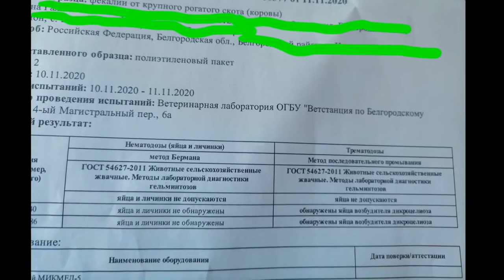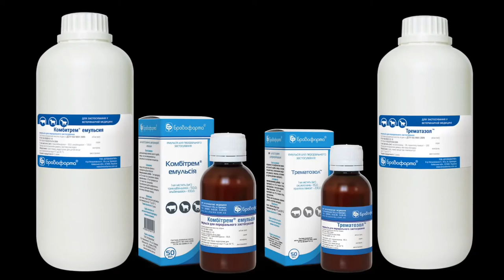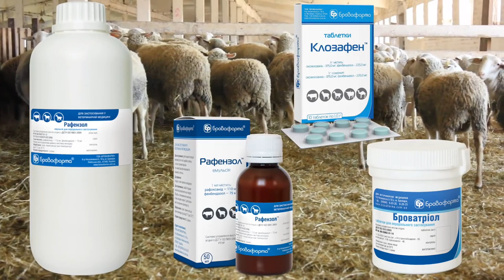Дегельминтизация животных при выявлении печеночных гельминтов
Ветеринарный врач Вадим Прядко оказывает помощь животноводческим предприятиям и частным лицам в лечении и профилактике заболеваний у крупного рогатого скота, овец, коз, свиней, лошадей, консультируя очно и онлайн.

Недавно клиенты обратились к Вадиму с просьбой дать рекомендации для лечения коровы, в фекалиях которой обнаружены яйца дикроцелий (исследование проводилось по методу Бермана).

Для начала давайте разберемся, что это за паразит, как им заражаются коровы, где он обитает в организме животного и какой вред наносит.

ГЕЛЬМИНТ НАЗЫВАЕТСЯ DICROCOELIUM LANCEATUM И ВНЕШНЕ НАПОМИНАЕТ ШАПОЧКИ ОПЯТ, КАК И FASCIOLA HEPATICA.

Это плоский биогельминт, которому для развития нужны промежуточный и дополнительный биологические объекты. В этой роли выступают моллюски и муравьи.
Яйца гельминта, попадающие с фекалиями коров на пастбище, заглатывают моллюски. В них на протяжении 3-6 месяцев паразит развивается от мирацидия до церкария. Дальше моллюски выдыхают со слизью сформировавшиеся личинки на траву, откуда их поедают муравьи. В организме муравья личинка растет 1-2 месяца и достигает стадии, в которой может заражать крупное животное (корову, лошадь, овцу, козу, свинью) и даже человека! Заражение животных происходит через муравьев, которых они поедают вместе с травой.

КАК ЭТО ПРОИСХОДИТ?

Дело в том, что личинки блокируют нервную систему муравьев, и те замирают на травинке. Попав в организм коровы либо другого животного, личинка освобождается от муравья и из 12-перстной кишки по желчным ходам направляется в печень. Именно здесь она обретает свой дом, за 1,5-3 месяца взрослеет и живет, откладывая яйца. Яйца с желчью попадают в кишечник, фекалии и во внешнюю среду. Так личинка может прожить достаточно долгую для гельминта 6-летнюю жизнь.

Чтобы этого не произошло, паразита нужно вовремя выявить и попросить на выход. В противном случае у животных возникает раздражение слизистой желчных ходов, нарушение оттока желчи и пищеварения, развивается интоксикация организма, которая может привести к летальному исходу.

КЛИНИЧЕСКАЯ КАРТИНА ЗАРАЖЕНИЯ ПЕЧЕНОЧНЫМИ ГЕЛЬМИНТАМИ зависит от интенсивности инвазии и сопровождается снижением или потерей аппетита, поносами или запорами, отеками в области подгрудка и подчелюстного пространства, выпадением шерсти, падением удоев, горечью молока.

КАК ПРОВЕСТИ ДЕГЕЛЬМИНТИЗАЦИЮ ЖИВОТНЫХ ПРИ ВЫЯВЛЕНИИ ДИКРОЦЕЛИОЗА, ФАСЦИОЛЛЕЗА И ДРУГИХ ТРЕМАТОДОЗОВ?

Для обработки с сентября по декабрь рекомендуем применять суспензии Комбитрем и Трематозол утром натощак в таких дозах:
• коровам — 1 мл на 10 кг массы тела, с водой
• овцам, козам — 0,75 мл на 10 кг массы тела, в ротовую полость с помощью шприца

Для проведения дегельминтизации КРС, овец, коз с января по март можно использовать:
• Рафензол суспензия — 0,75 мл на 10 кг массы тела
• Клозафен таблетки — 1 табл. массой 5 г на 150 кг массы тела для КРС, 1 табл. массой 1 г на 30 кг массы тела
• Броватриол таблетки — 1 таблетка на 40 кг массы тела для овец, коз
• Бровальзен, Бровадазол и др. ангельминтики.

или обращайтесь к дистрибьюторам.